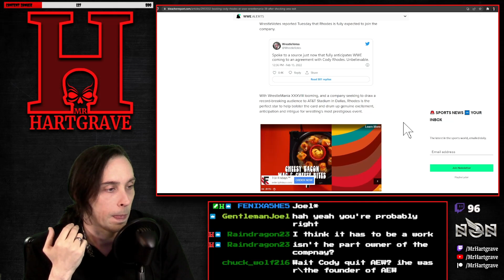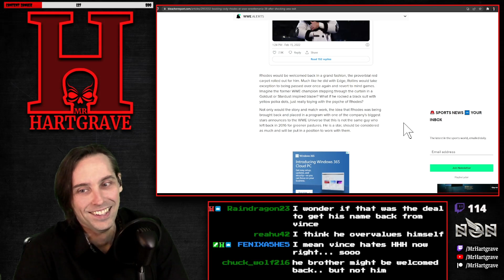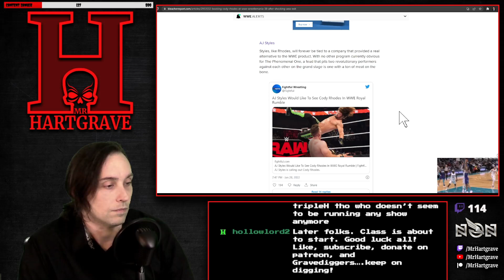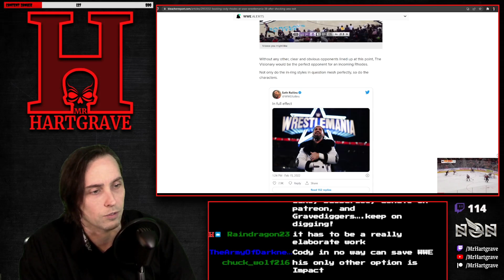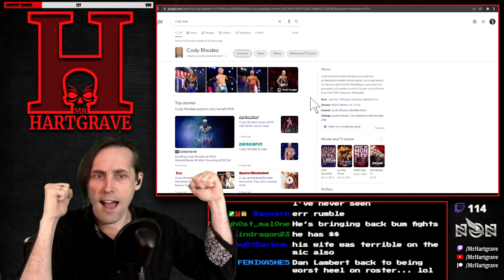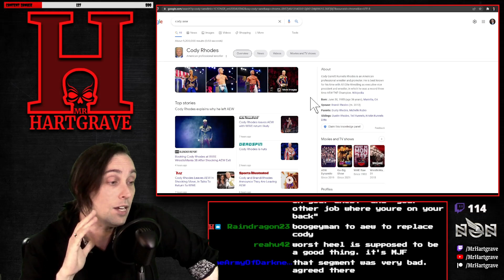Why Did Cody Rhodes REALLY leave AEW?